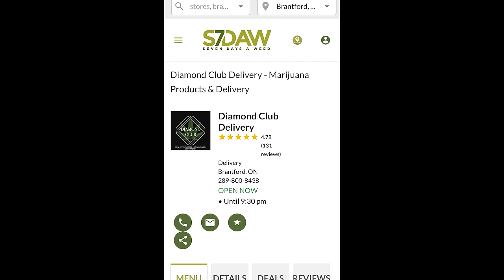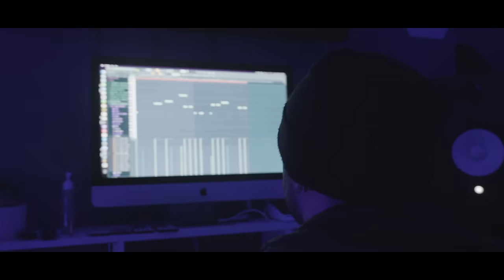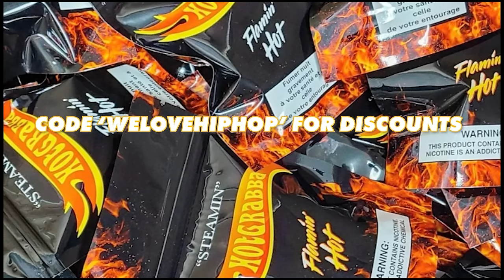ROAD RUNNER On Muslim Stereotypes, Friday vs Toronto Blogs, Drake x Duvy & Pressa Song & More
Salute to the young legend RUNNER!!! ROAD RUNNER On Indian Community Backlash, Friday vs Toronto Blogs, Drake x Duvy & Pressa Song & More.

ROAD RUNNER On Indian Community Backlash, Friday vs Toronto Blogs, Drake x Duvy & Pressa Song & More

00:00:00 Introduction
00:02:24 Anything RR may be mad at Friday about
00:03:32 Purchasing property in Toronto
00:07:13 Backlash for trying to convert a white guy
00:08:38 Dealing with comments & DMs
00:09:33 Backlash from the Punjabi community
00:12:10 Why RR gets backlash
00:12:55 The Muslim stereotype
00:14:58 Issues overseas now affecting stereotypes
00:17:53 RR starting to think deeper
00:20:25 Main goal as a musicians
00:21:39 Staying out of online pollies
00:23:34 The ceiling of a Toronto rapper
00:26:48 How many years can a rapper be in jail to still be hot
00:30:42 Talking to Drake
00:32:21 The Drake feature offer
00:35:03 Doing live show
00:38:00 Being into South Asian politics
00:39:42 Why did Cineplex shut down 4 theatres for a Bollywood movie
00:41:19 The change in the enemy
00:42:51 What happened with Friday & CUGK
00:52:14 RR asks Friday about how he feels in public
00:54:31 Enjoying your run
00:58:53 Being a podcaster in the future
01:00:38 Why do rappers make drill music
01:01:50 Travelling alone
01:03:27 Giving RR his flowers
01:04:34 Conclusion